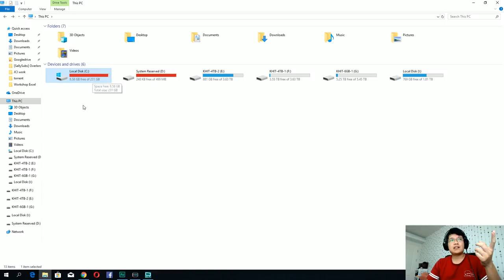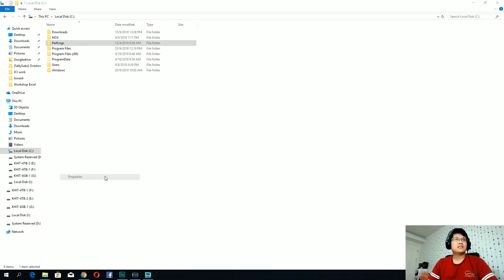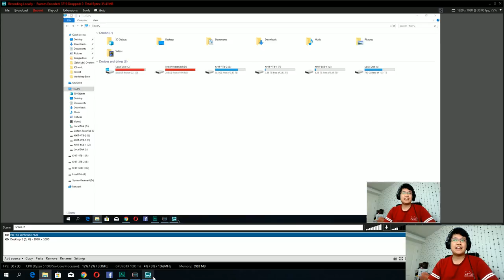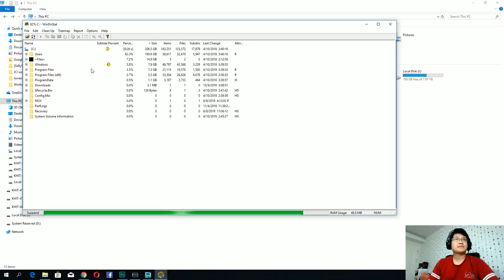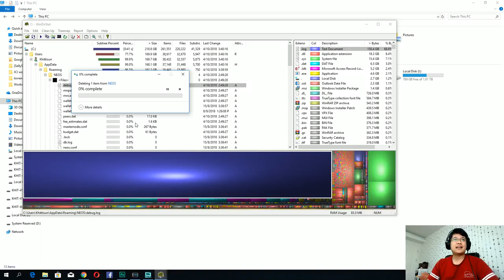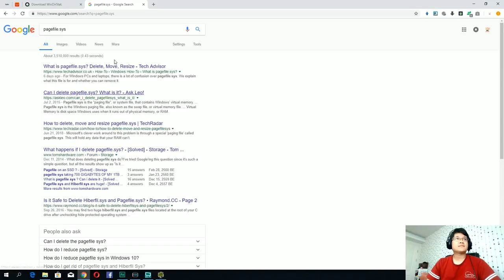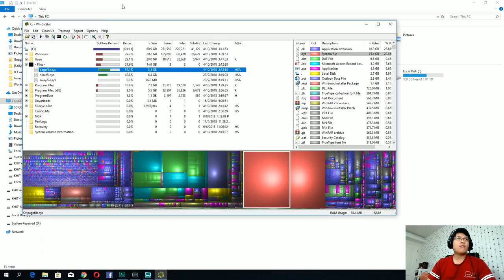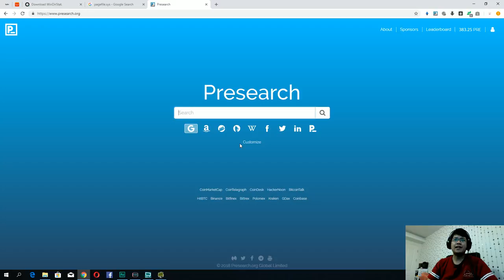วิธีแก้ไข ความจุ hdd หายไป หายังไงก็ไม่เจอต้นต่อ